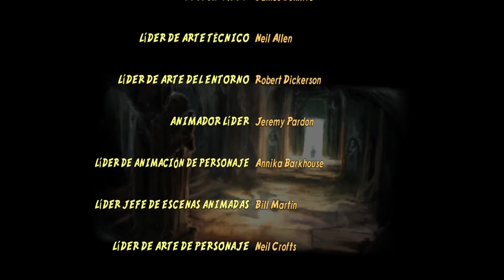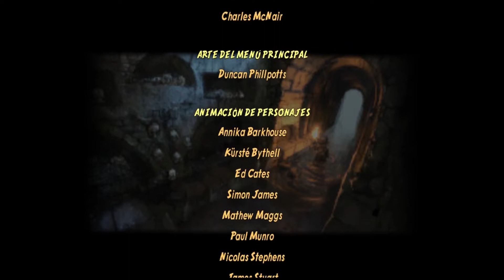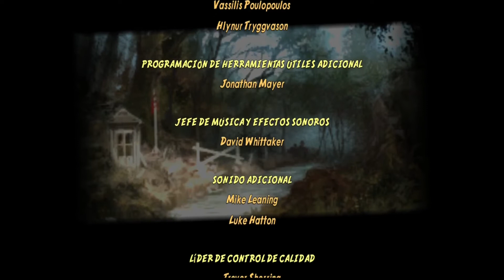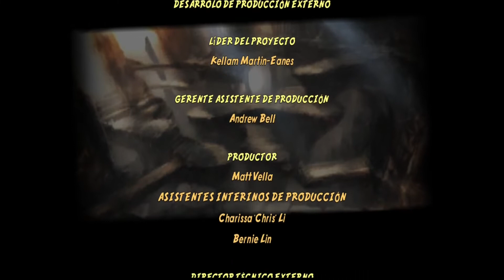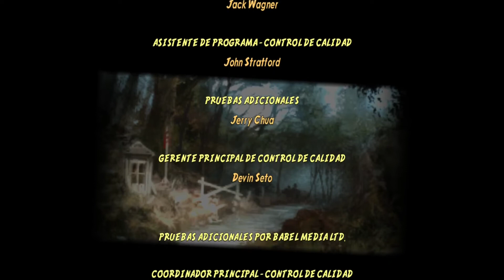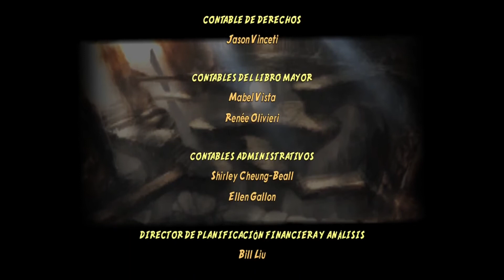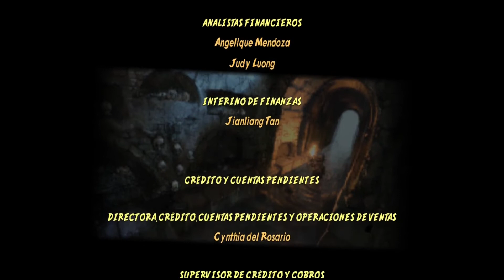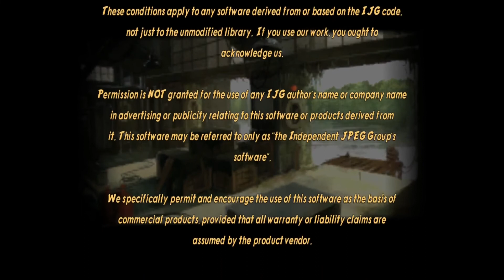LEGO Indiana Jones 2. La Última Cruzada. Parte 3-5.